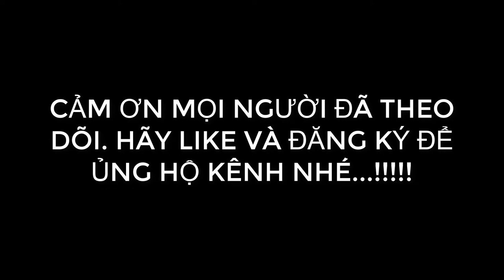Hai Quê || Ra Bãi Bắt Ốc Bươu về xào xả ớt (P2) || Món ăn Dân Dã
ỐC BƯƠU XÀO XẢ ỚT món ăn đồng quê dân dã mời cả nhà thưởng thức món ăn đặc biệt này nhé!.
ốc bươu xào xả ớt, bắt ốc bươu, Ẩm thực làng quê, Món ăn dân dã, trò chơi tuổi thơ, childenhood games, foodin village.